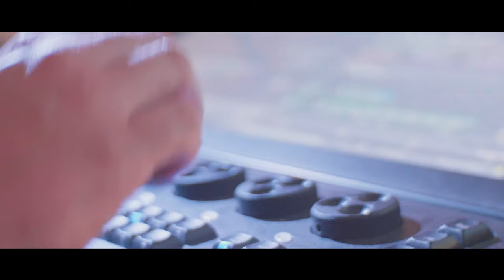Pfingstturnier Großbreitenbach 2019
Was ein Fest ... 💪
25 Jahre Pfingstturnier
4 Tage Vollgas ... vom 7. bis zum 9.6.2019 😛
Wir bedanken uns bei allen Teilnehmern, Gästen, Helfern und und und .
Besonders bei unseren Freunden vom Städtischen Schützenverein 1603 für die ohrenbetäubenden Eröffnungsböller, dem Karate-Verein „Budokan“, den Bogenschützen „Schattenwölfe“ aus Großbreitenbach für Ihre Präsentationen, dem Feuerwehrverein und der Deutschen Lebensrettungsgesellschaft DLRG Friedrichroda für ihre Vorführung

Der SG FSV Großbreitenbach